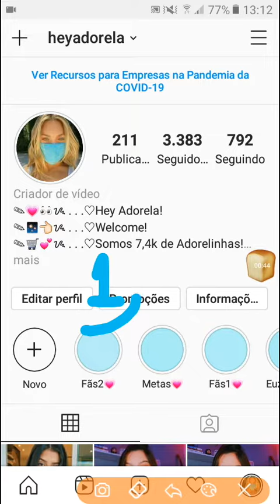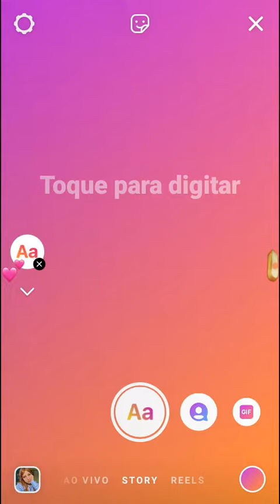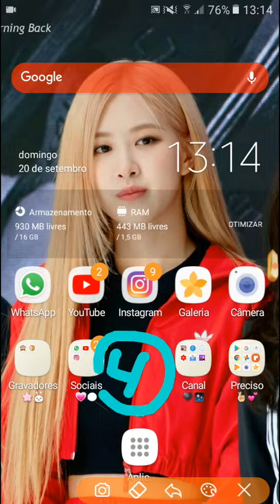✎🍉👀ᝰ . . .♡Como Deixar O Seu Story Do Instagram Colorido!✎🍉👀ᝰ . . .♡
✎🌸✊🏻ᝰ . . .♡Hellow Pessoinhas Da Minha Vida Toda,Turu bom com vcs?Espero Realmente que sim,Pois Eu estou bem!✎🌸✊🏻ᝰ . . .♡

✎🦋✨ᝰ . . .♡Parcerias:

💗1-Hey CutteSoyou!

✊🏻2-Hey Hannih!

🐰3-Hey Cutebebeca!

❤️4-Poxa'H Raissa!

✎🌸✊🏻ᝰ . . .♡Espero Muito mesmo que vcs tenham gostado do vídeo,eu fiz com muito carinho,bjs e Xauh💗👈🏻🔭